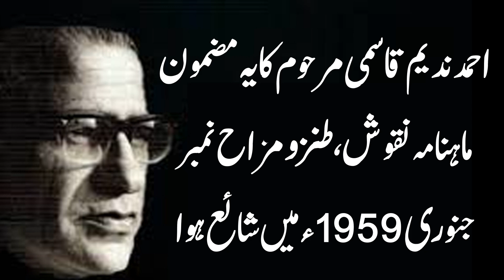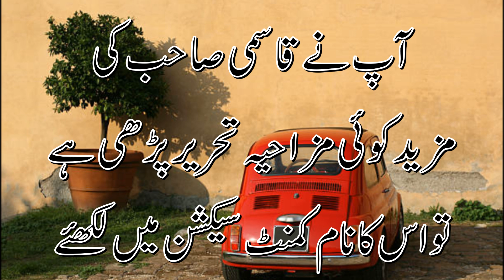Will I be able to Buy A Car?.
ہم ایک موٹرخریدیں گے۔
احمدندیم قاسمی مرحوم کایہ مضمون ماہنامہ نقوش کےطنزومزاح نمبر(جنوری،فروری59ء)میں شائع ہوا۔ قاسمی صاحب کی اس مزاحیہ تحریر،متوسط طبقے کے ایک ایسےفرد کےدل کی آوازہےجوساری زندگی ذاتی سواری کی خواہش کرتےگزاردیتےہیں۔
Instagram.com/awazeurdu7
Facebook.com/awazeurdupk
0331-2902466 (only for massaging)